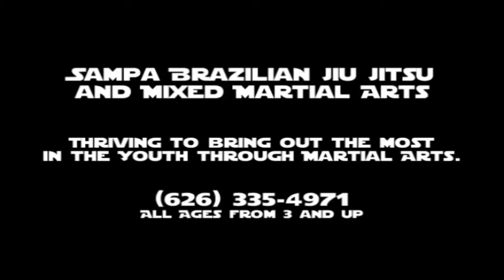Teens Super Training - Sampa BJJ - Teens Jiu Jitsu - Youth MMA - Muay Thai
We had a Super Training 100% dedicated to our Teens this past Saturday. Here we show a few of the drills and techniques we went over with them, enjoy and share if you must!

A really fun, energy-filled and legit Martial arts - Brazilian Jiu Jitsu and Muay Thai Academy.
We are not a Gym, not a place that you come and go. Here you come to learn the martial arts we taught, learn the culture, the history
and the respect behind it.

We have a massive adult program and a humongous kids program and a great Deal for families.
Adults and kids will learn and self-improve not only on the mats but outside the mats we are
doing our sustainability job, Helping adults and kids get more educated and respectful through martial arts.

If you're looking for fun, entertaining and educational Brazilian jiu-jitsu videos for kids and adults (like instructional videos, info videos on our special events, info videos on history of BJJ, jiu-jitsu rules, tournaments, field trips ) then you came to the right place, enjoy our videos please SUBSCRIBE to our channel. :D